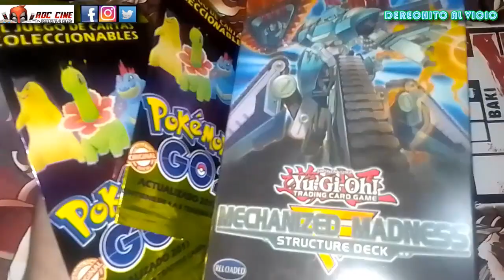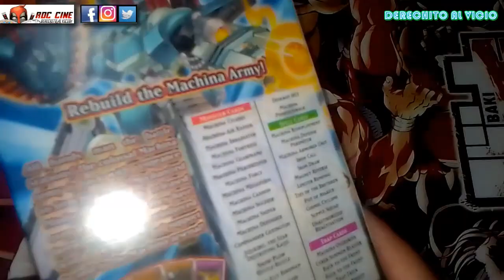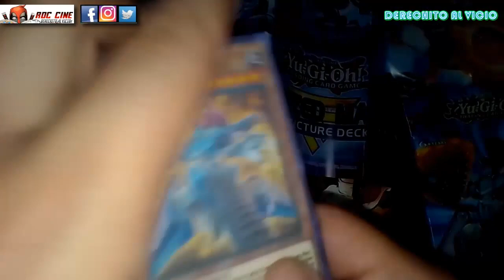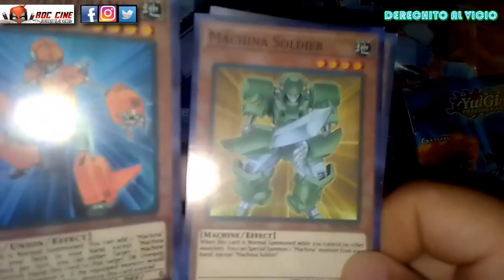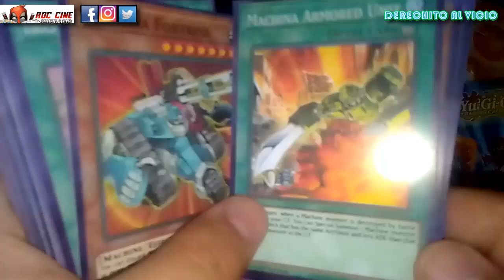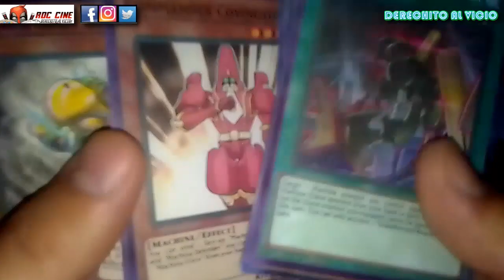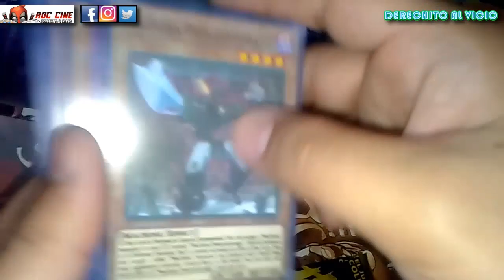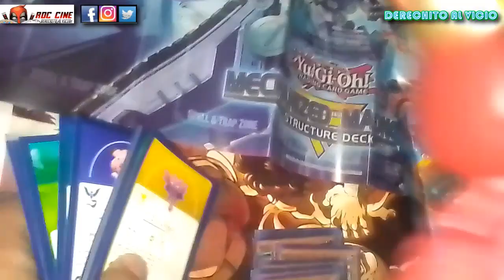[RDC] Unboxing Cartas Yugioh - Structure Deck: Mechanized Madness / Y Sobres de Cartas Pokemon Go 2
Derechito al Vicio! Somos RDC Cine y en esta ocasión abriremos el Structure Deck: Mechanized Madness, el segundo mazo de los Machina de Yugioh que revivia al mazo para darle mucho mas poder. Además abriremos mas sobrecitos de cartas Pokemon Go 2 de Argentina del 2017 en este unboxing de la semana.

Desconocemos el origen de quienes fabrican estos decks proxys sin licenciar, que llegaron esporadicamente a la Argentina hace unos años, pero nos encanta que sean replicas exactas de los decks oficiales. Estos mazos son buenisimos para que puedas jugar con tus amigos a un precio mas accesible, pero no esta autorizado su uso en torneos oficiales ni se deberian revender al precio de un mazo original.